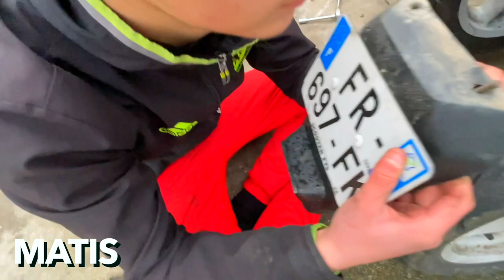ILS CASSENT UN 86 TOP ! LES MÉCANOS DU BLED (épisode 1)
Aïe aïe viens voir vite c’est cool⬇️

Salut, ça va toi ? dans cette vidéo vous allez voir l’équipe de mécanos de l’extrême pour modifier une moto !😁alors ABONNE TOI ! si la vidéo te plait n'hésite pas le petit pouce bleu et l'abonnement merci  la famille  ! 😛

🎥 Matériel de tournage :
× Lumix Fz-1000
× Canon G7X
× GoPro Hero
-Hero 8 Black
-Session 5

65 562 ❤️ 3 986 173